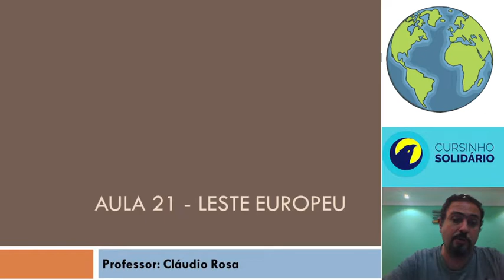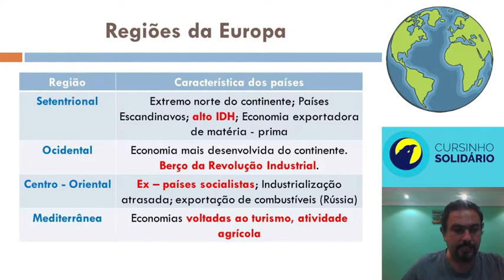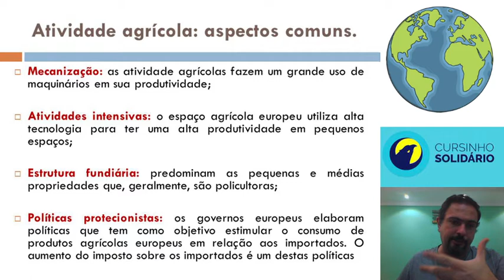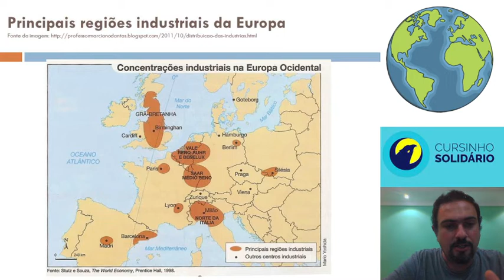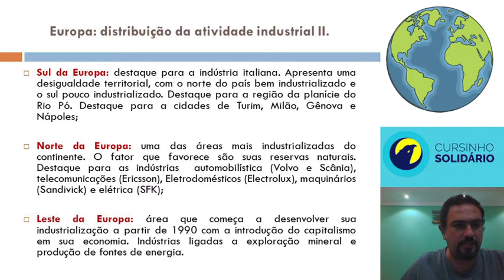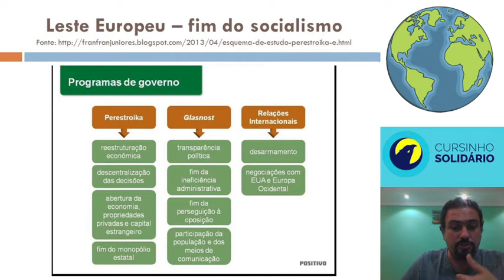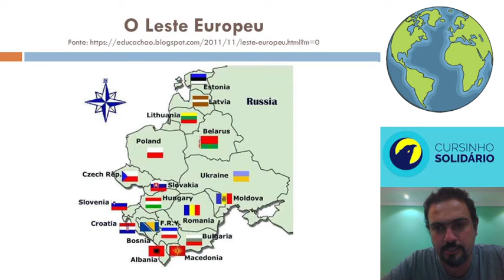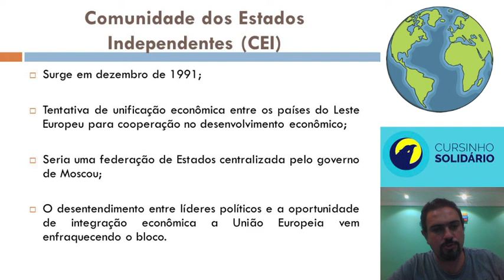EXTENSIVO - Geografia B - Aula 21: Leste Europeu - Prof. Cláudio